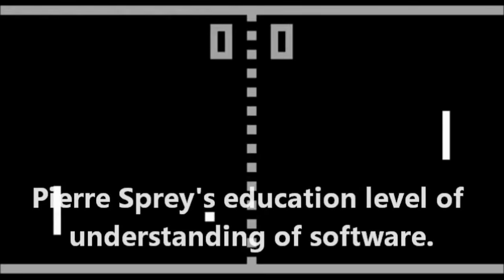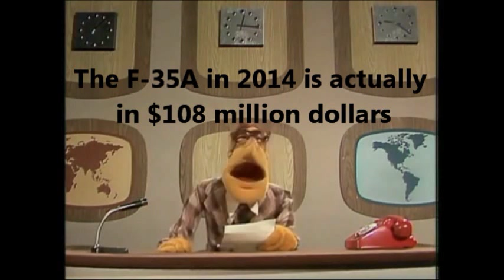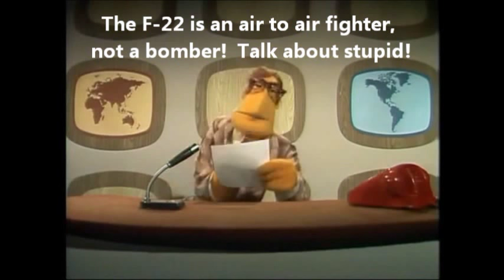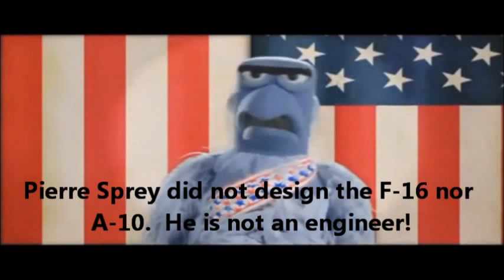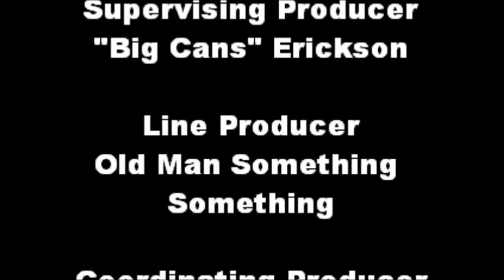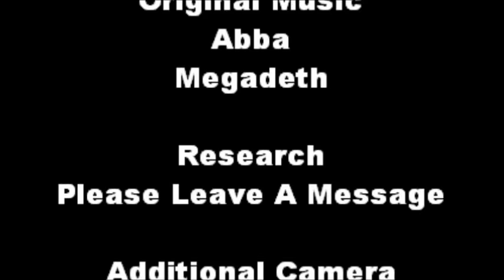F-35. Clowns Broadcasting Corporation: The Filth Estate - Runaway Fodder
A total parody of a report on the F-35 fighter.